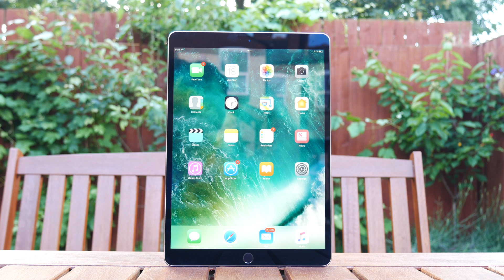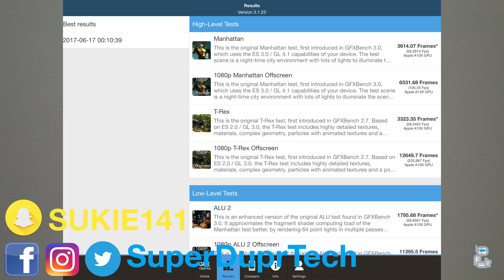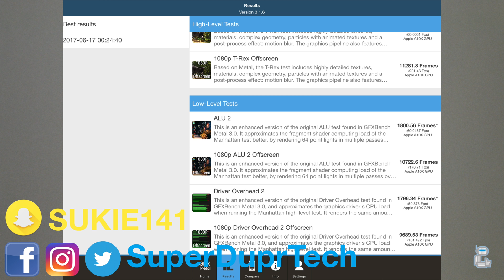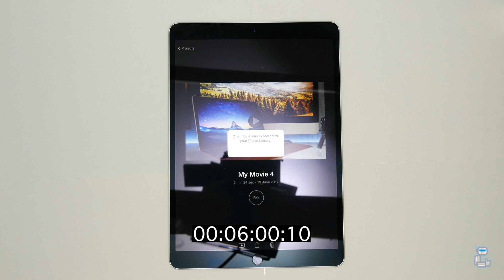2017 iPad Pro Benchmarks (10.5 Inch)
In this video I benchmark the 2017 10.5 Inch iPad Pro.

Social network sites:

Pericope: sukvinderd